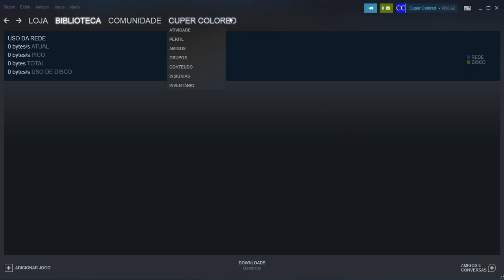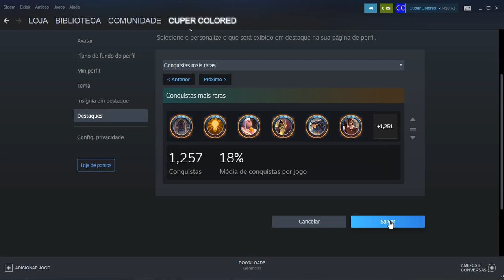Como mudar o DESTAQUE do perfil da Steam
Aprenda neste vídeo como alterar o destaque do seu perfil da Steam.